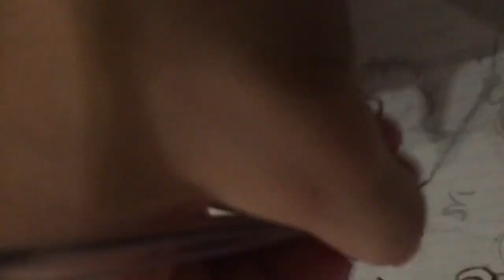What does the sign mean ?-capricorn speedpaint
Welll helllo there reader I'm a artist that does fanart on the character of undertale